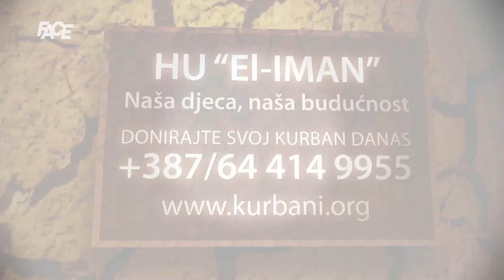Enisa Hasanspahić: "Izolacija mi je donijela novi posao"